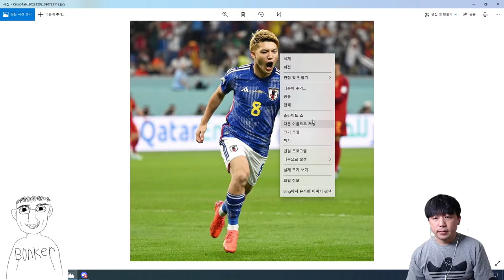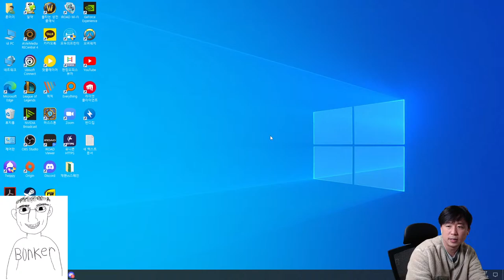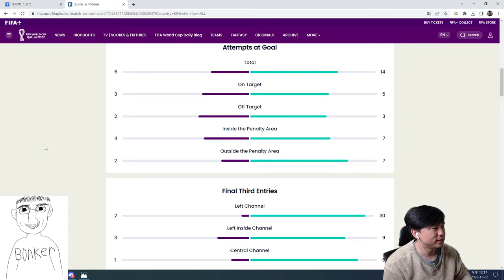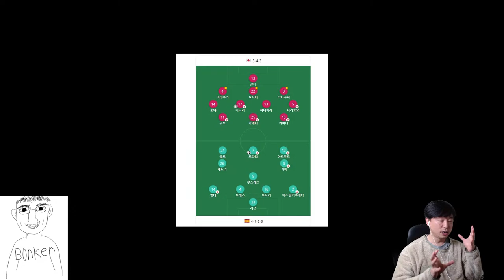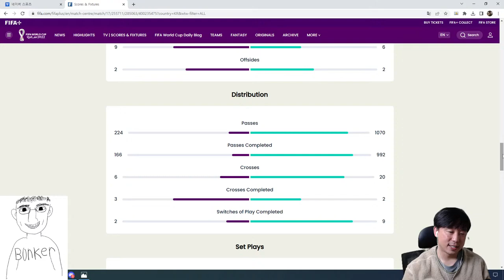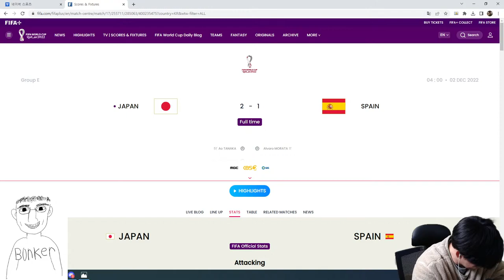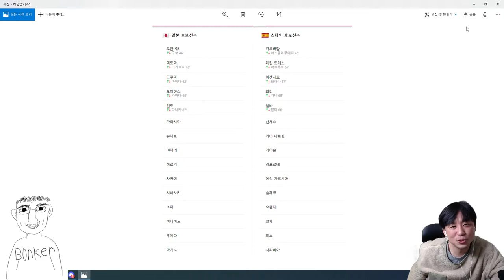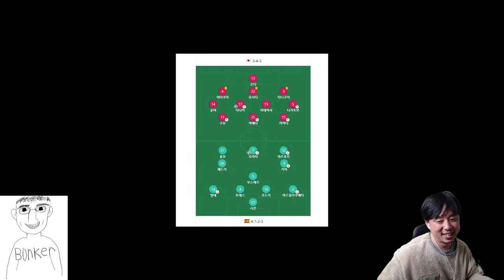일본 vs 스페인 경기리뷰 : 기적이 아닌 준비된 결과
월드컵 경기리뷰